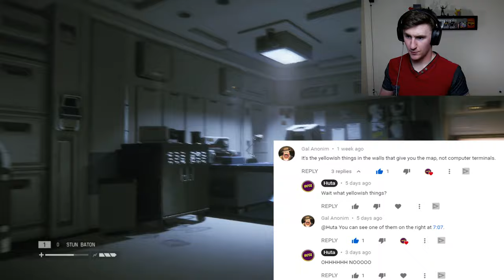WHERE GO NOW? | Alien Isolation - Part 17